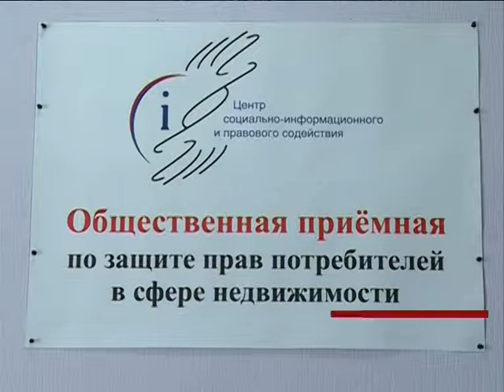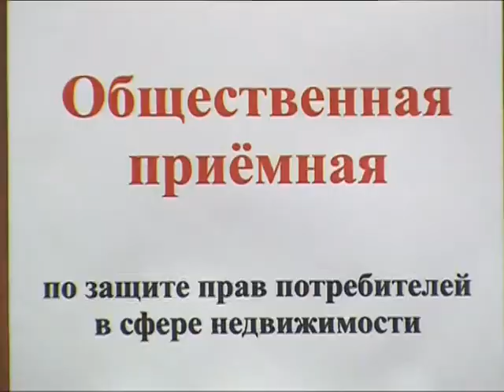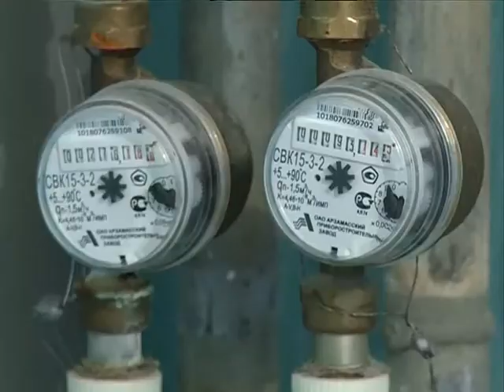Жилье мое 19.03.14 2 часть